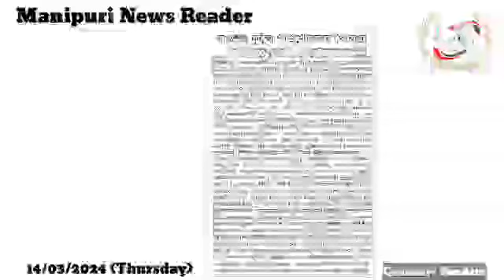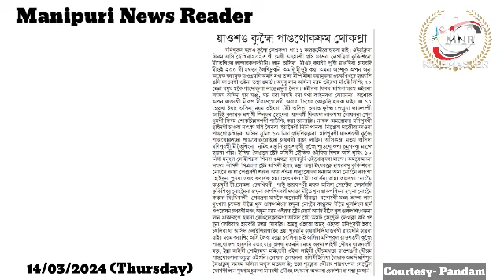CAA Keidounungda Louthokloi : Amit Shah 👉Bandh, Blockade nachingba Toubiganu :BOSEM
CAA Keidounungda Louthokloi : Amit Shah

Hayengdagi Hougadouriba Class 10 Examgi Yenglaga
Bandh, Blockade nachingba Toubiganu :BOSEM

Yaoshang Kummei Pangthokpam Thokpra